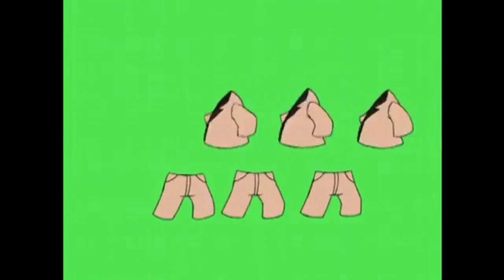Try A Brand New Look